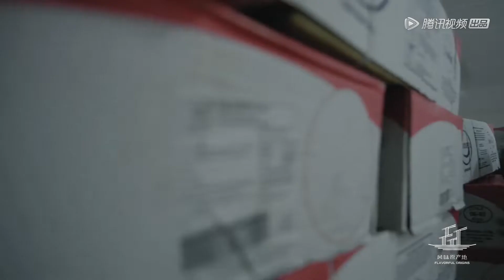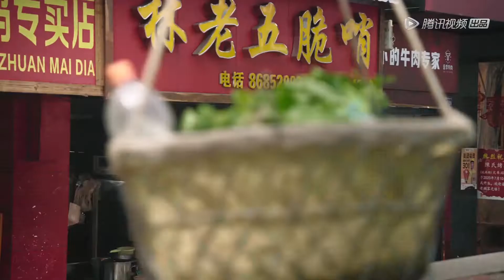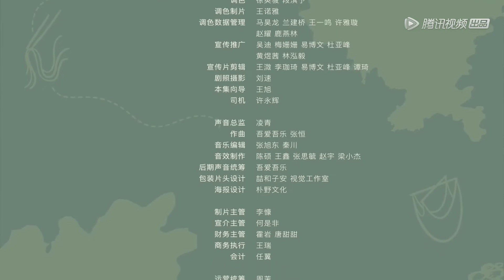【风味原产地·贵阳】第五集 哨 | FLAVORFUL ORIGINS：: Gui Yang | 腾讯视频 - 纪录片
9月3日到7日每晚十点半更新两集。
《风味原产地·贵阳》继续秉持“硬核美食”的风格，突出“原产地”概念，将食物作为唯一主角。贵阳，中国西南中心城市，上千年历史、独特的地貌、丰富的自然资源、精彩的多民族文化、独立的地理位置、独特的气候条件、历史上人员的迁徙融合、这些复杂多元的不同面相，最终都体现在食物里。